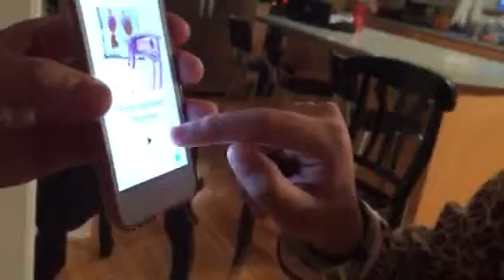Chloe 4:20PM 11/20/15